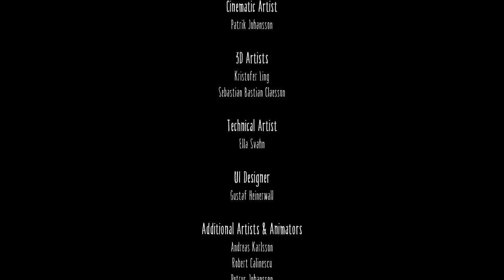WHY DID YOU EAT HIM! | Little Nightmares | Part 3 (ENDING)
This story is going in another direction.